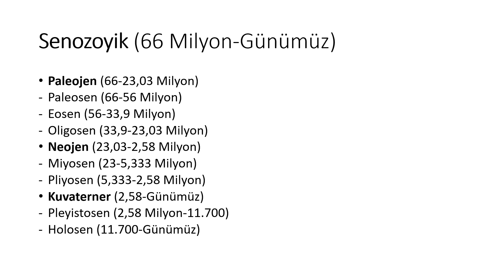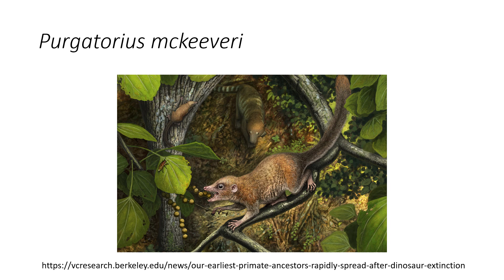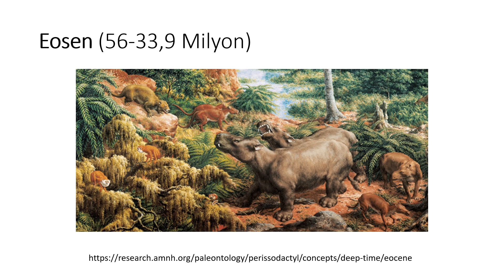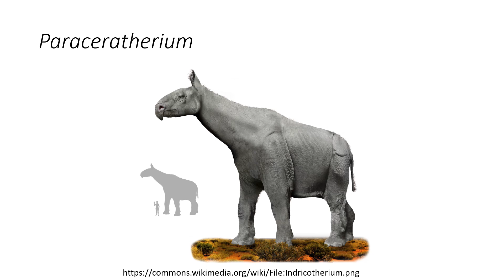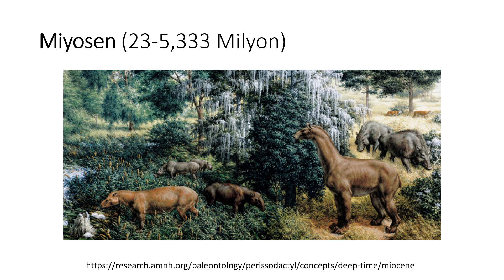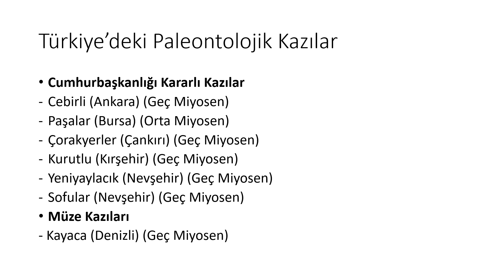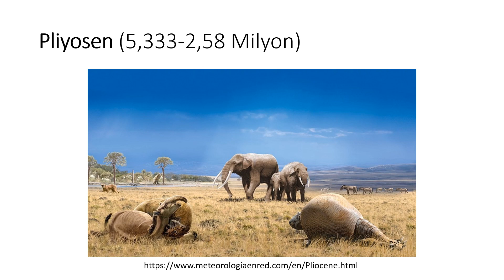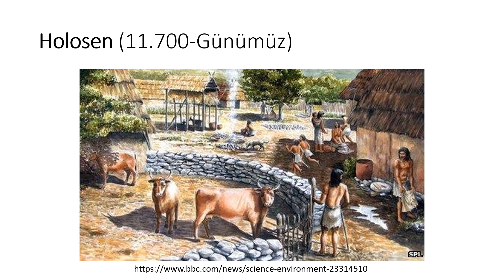Memelilerin Yükselişi Senozoyik Dönem